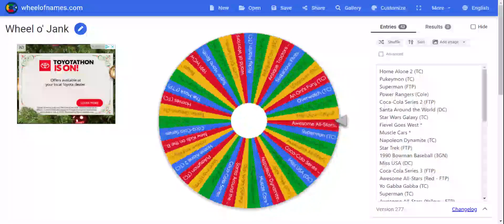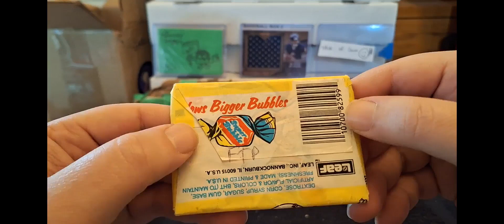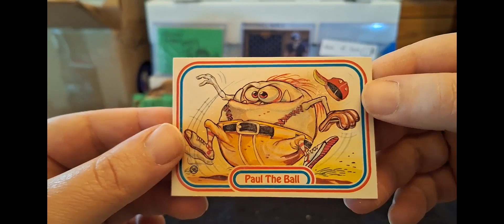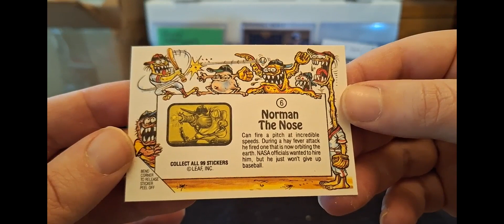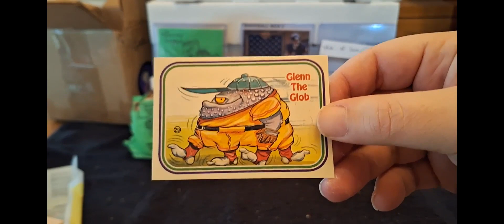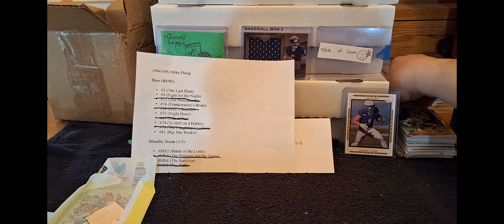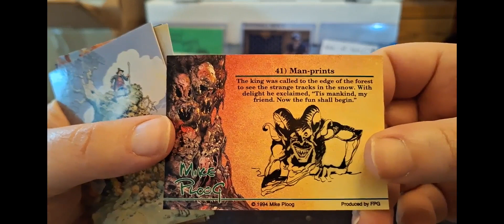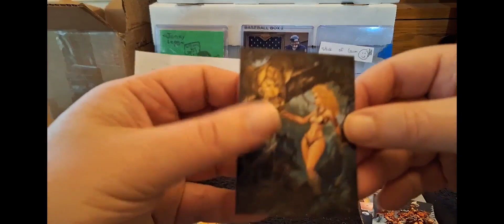Everything Is (Not) Awesome!!!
Pack: 1988 Leaf Awesome All-Stars
Pack Courtesy of: @forthepulls

Milestone Shoutout: @Evilscomics to 700!

Other Shoutouts: @adamscardcloset, @trevtheshippingguru

Hunt Series: 1994 FPG Mike Ploog

Fantasy Football Opponent: @nickthecomicnerd8164

Stick of Gum: @asurfer7741
Susan the Goose & Janky Legs: @forthepulls
Jank Cutler: @colescomicclaims